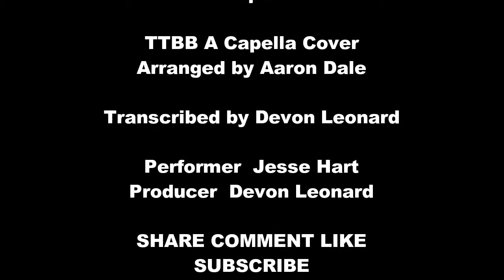Go The Distance for Disney's Hercules | Acapella Cover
GUYS!!! I'm so excited to finally drop this I've been wanting to sing something Disney on my channel since I started! And bam bish here it is my first Disney Acapella Cover.

Working on this cover was such an emotional experience for me as a struggling artist this song gives me the hope and strength to keep going the distance and to never give up cause I know where the finish line is and if I keep working hard at this then I can reach that finish line so peeps never stop going the distance!

a Devyn Productions Production